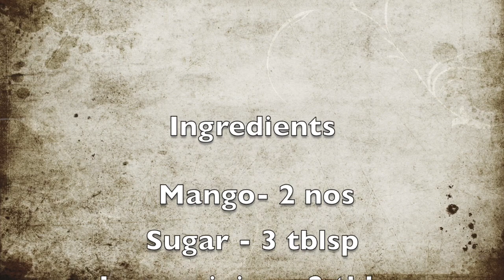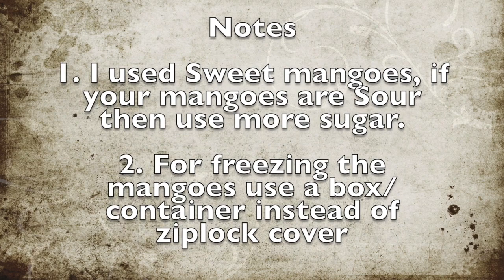Mango Sorbet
This video is about Mango Sorbet,  Sorbet is a frozen dessert made from fruit juice.  Sorbet is completely different form Ice-cream variety. Whereas Ice-cream is a Dairy product, and loaded with more calories. Sorbet is served as an alternative for ice-cream in a low-fat version.